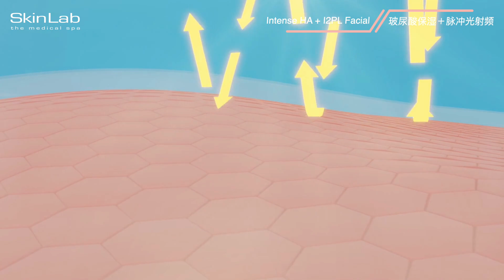Intense HA + I2PL